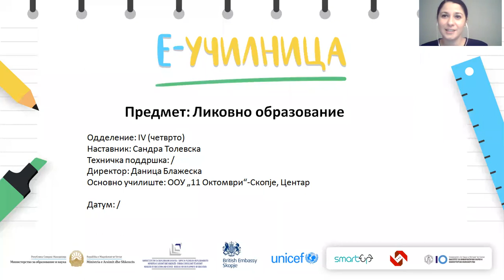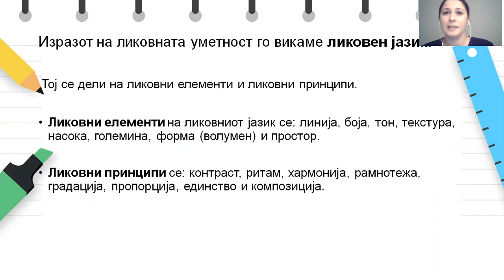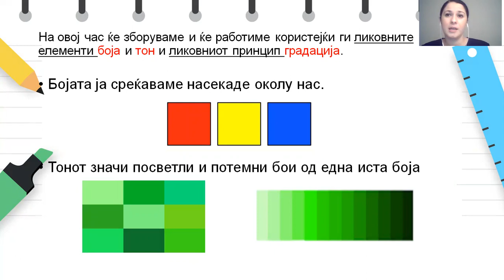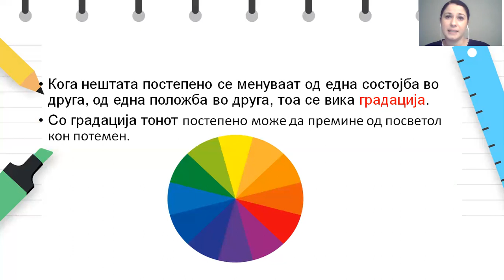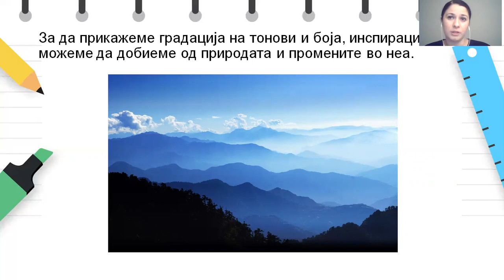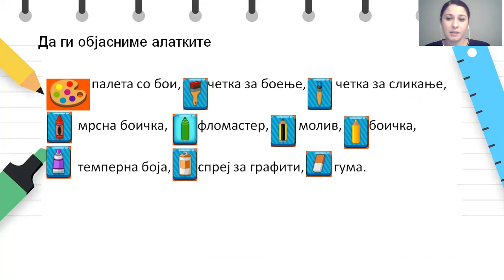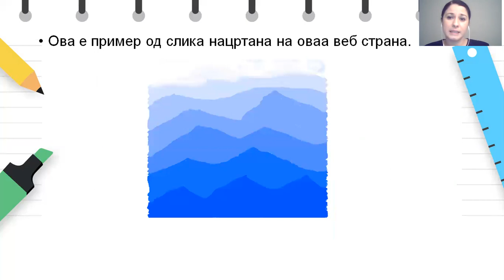IV - Ликовно - Градација со тонови и бои Боја, мешање на бои, ИКТ „Промени во природата“